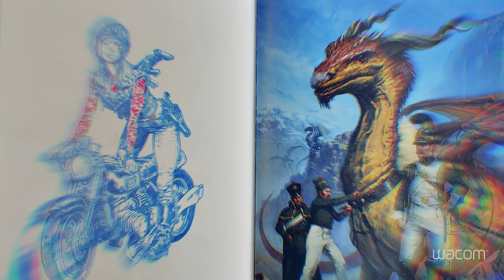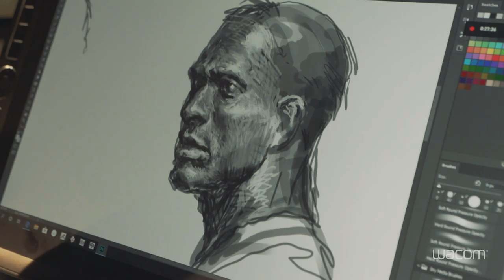Wacom's Deep Dive with Karl Kopinski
Definitely, one of the most impressive contemporary artist out there, Karl Kopinski let us into his mind while we were in THU 2019, in Malta.
He is a member of Superani, one of the most exclusive artist "crew" of the planet, along with Kim Jung Gi, Viktor Kalvachev and Nicolas Nemiri, they travel all over the place to show his art in exhibitions and art festivals. You can also get some of their book compilations in their

Go follow Karl like half a million other persons on Instagram and enjoy his amazing artwork